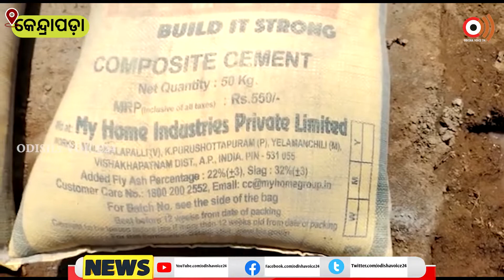Kendrapada | ନିମ୍ନ ମାନର କାମକୁ ନେଇ ଅଭିଯୋଗ କଲେ ଠିକାଦାର ମାଡ଼ ମାରିବା ସହ ପାଟି ଚୁପ କରିବାକୁ ତାଗିଦ ।